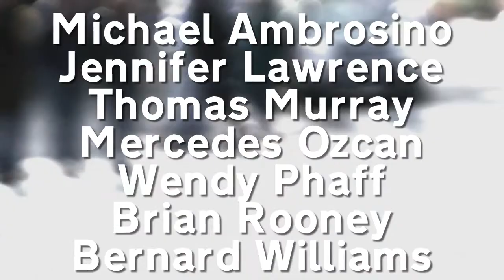Team QCP At The 2014 Marathon